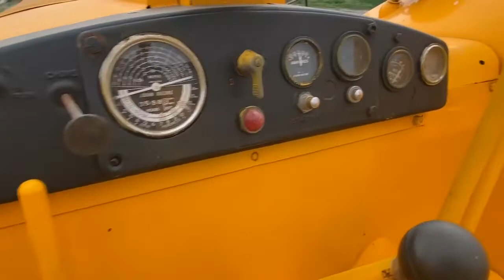1956 JOHN DEERE 820 For Sale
Selling a 1956 John Deere 820.
Left the factory painted yellow.
Seller states some of the original yellow paint is still intact on the inside of the panels.
Starts, runs and drives.
540 PTO
Firestone 23.1-26 rear rubber.
Selling multiple other JD Two Cylinder Tractors 6/29.
Click: “Midwest Equipment Auctions” to see more!